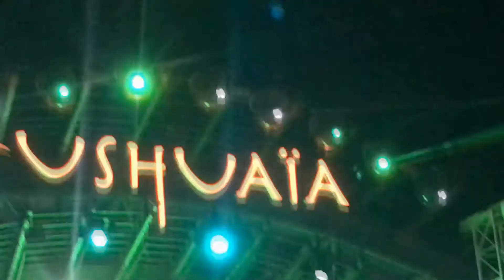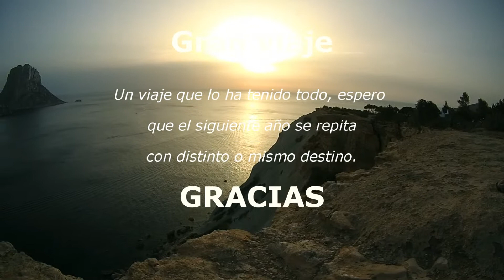Video Ibiza vacaciones 2016